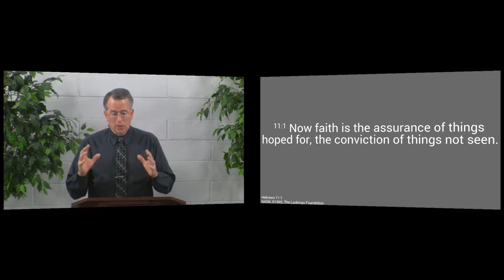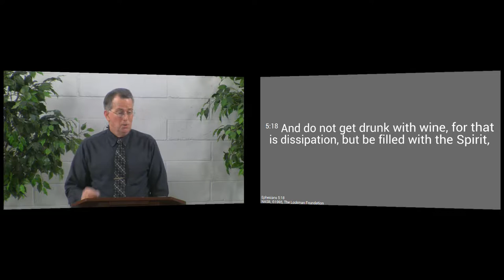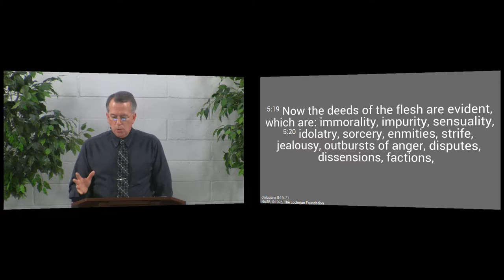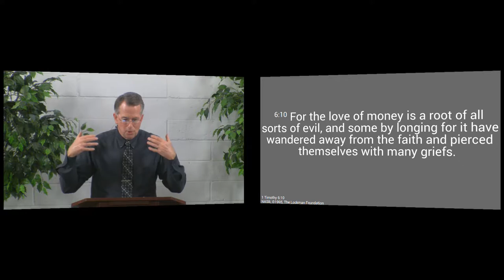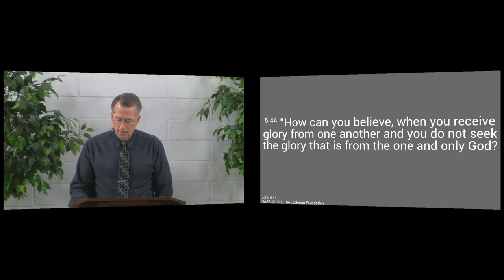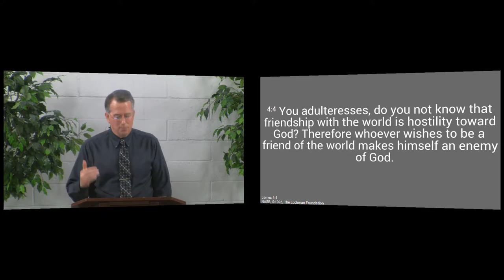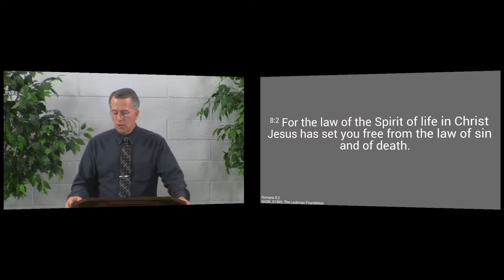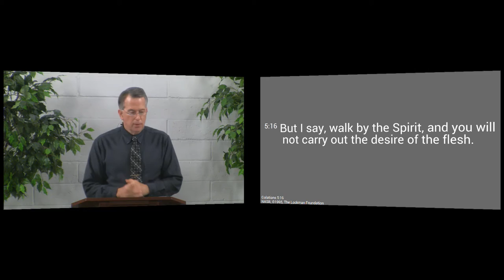160221pm - Let the Spirit Have Control - Ephesians 5:18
To have the faith we need to be motivated as we should towards fulfilling the Great Commission, we need to be filled with the Holy Spirit.